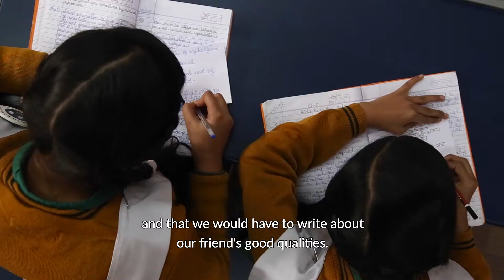Chapter 3 | The Happiness Diaries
Credits: Chris, Dream a Dream, and Delhi State Government